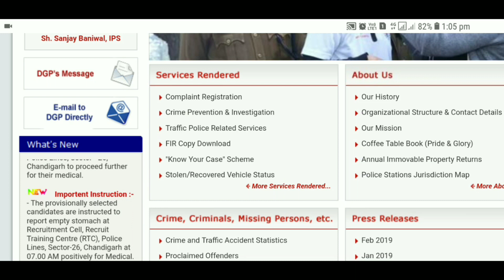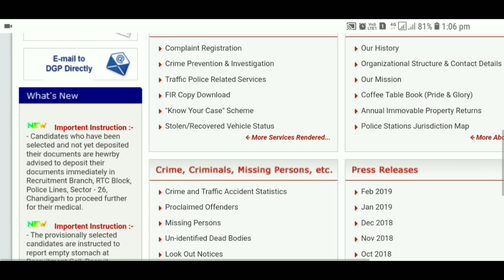CHANDIGARH POLICE का आया नया नोटिस | CHANDIGARH POLICE CONSTABLE NEW NOTICE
* सर छोटुराम का इतिहास | सर छोटुराम की जीवनी | HARYANA Police Gk | HARYANA Group D Gk | HARYANA GK